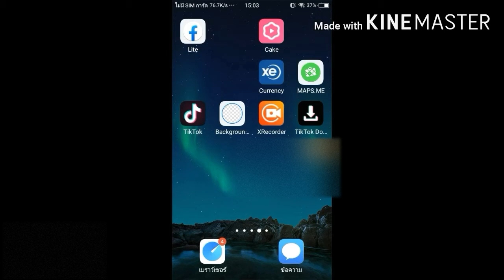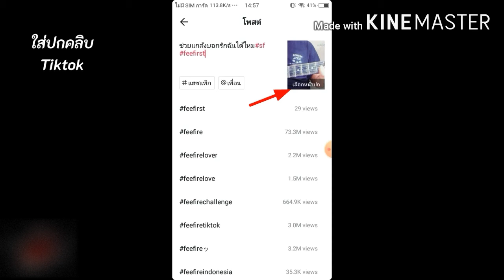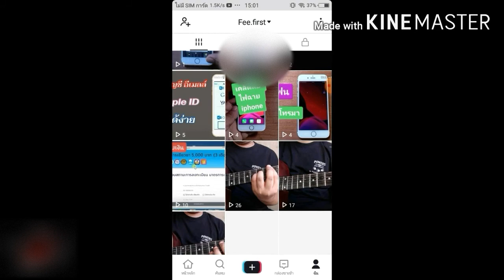สอนวิธีใส่ปกคลิบวิดีโอใน tiktok | Feefirst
อยาก download คลิบใน tiktok ไม่มีติดลายน้ำ ดูคลิบนี้เลย | Fee first

คลิกลิ้งนี้เพื่อสมัคร บัญชี Tiktok